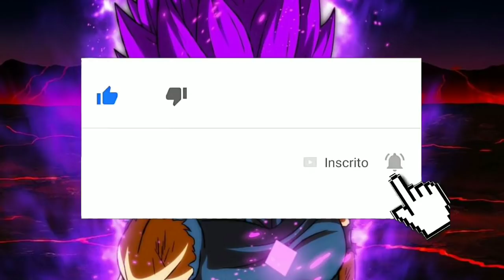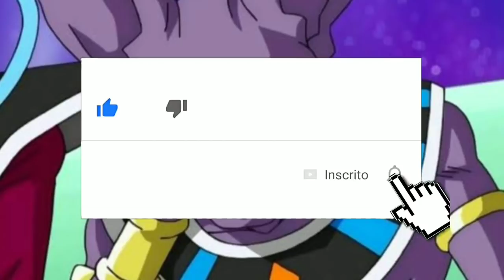VEGETA VAI APRENDER O INSTINTO VINGATIVO!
Goku vs Granola
Vegeta instinto furtivo
dragon ball
Anime
Mangá
DBS Spoiler